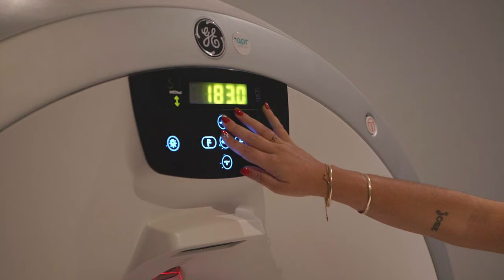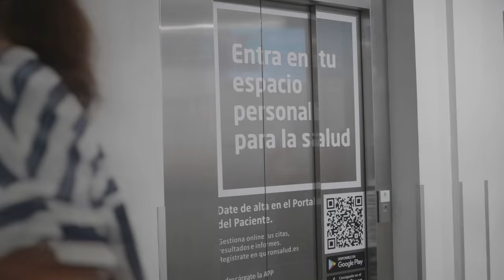Quirónsalud Huelva, 10 años juntos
El Hospital Quirónsalud Huelva celebra su décimo aniversario. En este tiempo se ha consolidado como el centro sanitario privado de referencia en la provincia de Huelva. Gracias al gran equipo de profesionales con el que cuenta y a las mejores instalaciones y tecnologías que pone al servicio del paciente.